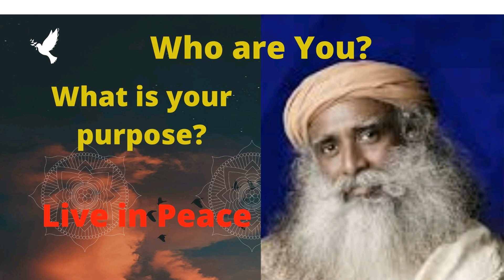Who we are? and what we are not? - The oldest Question...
who am I? Why am I here? The oldest questions we have.
Everyone thinks about it, but noone knows the answer.
Listen to Sadhguru talk about the nature of human existance.
Lets look at the question together and ask who we are, and who we are not.

Deep peace and blessings